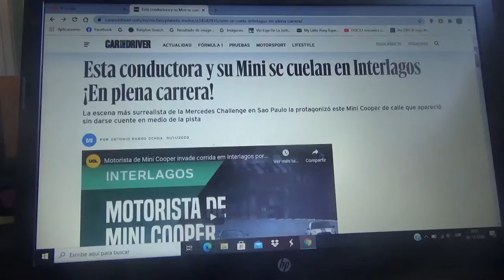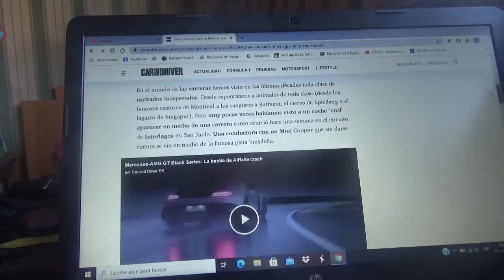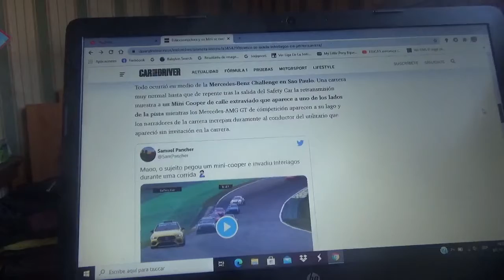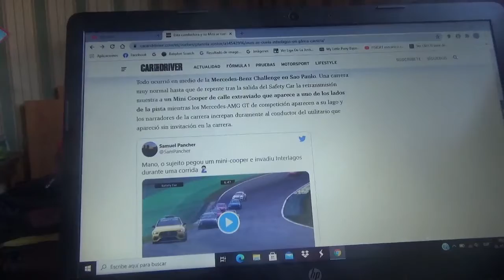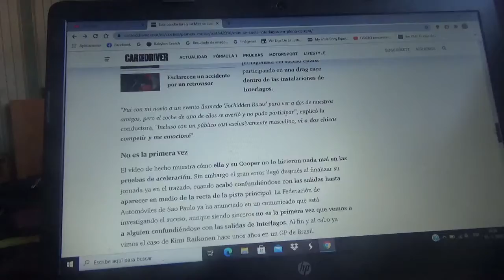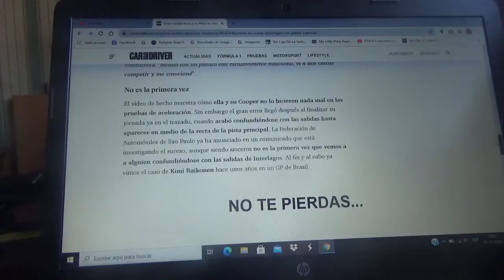La propietaria de este Mini Cooper se mete al Circuito de Interlagos en plena competencia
Sucedió en una fecha de la categoría Mercedes Benz Challenge en el trazado normal brasilero de Sao Paulo donde la conductora de un Mini Cooper de ciudad apareció de manera repentina en medio de la pista sin darse cuenta que se realizara dicho evento